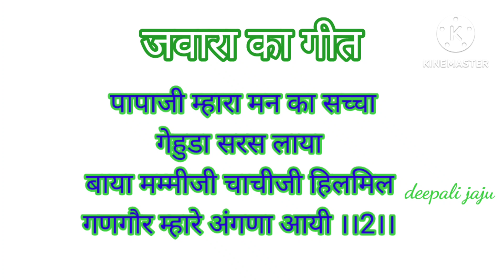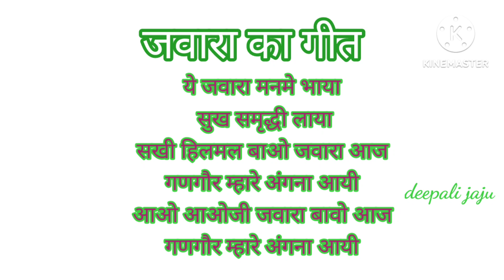गणगौर गीत - gangaur geet - आओ आओ जी जवारा बावा आज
नये गणगौर गीतों के लिए लिंक पर क्लिक करें
धन्यवाद।